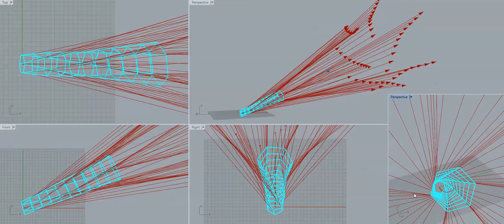Tensile Torsion Rope Network Working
Best model yet of why and how a tensile rope network driven by kites actually works.